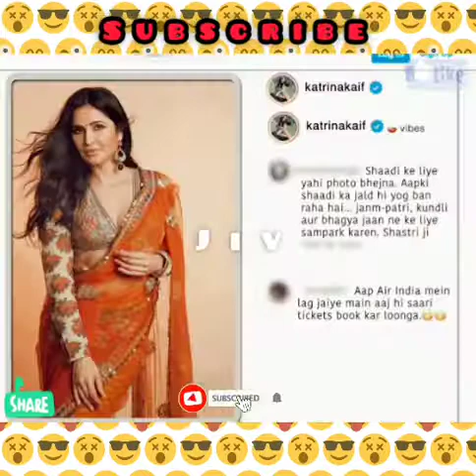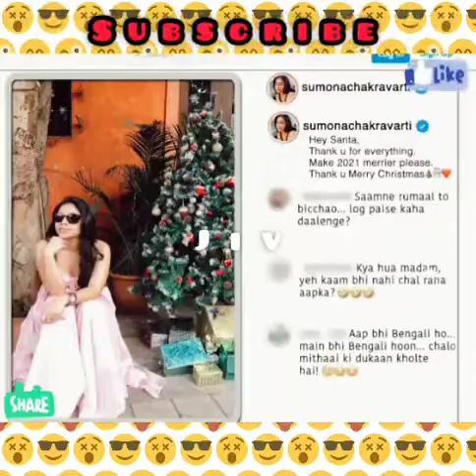Post ka Postmartum Katrina Kaif के सामने Kapil Sharma ने की Double Meaning बातें 🤣🤣🤣 ।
the kapil sharma show in rrr team full episode,